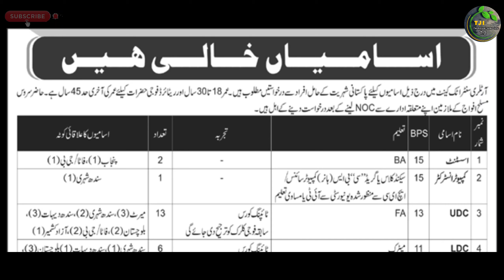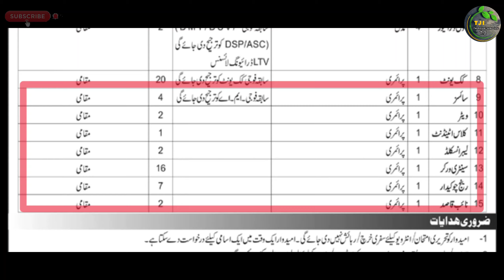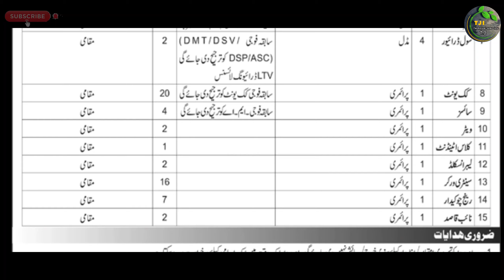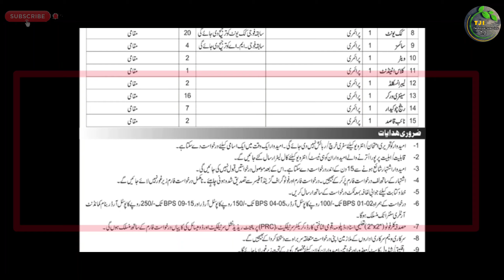Pakistan Army Artilary Center Latest Jobs 2024 Advertisment | Technical Job Info 1.0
السلام علیکم

Private Companies .